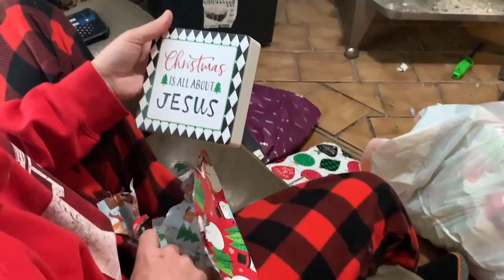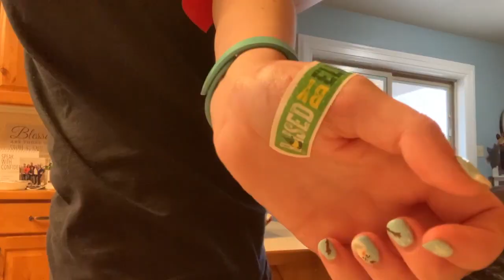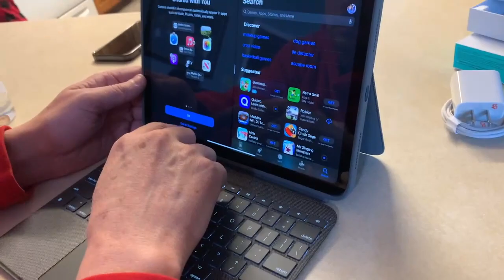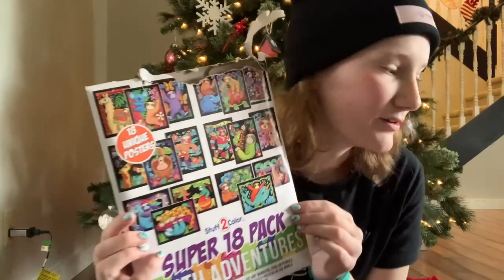Christmas 2022 in ED Recovery Vlog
Recovery is hard at times and please know that it ain't perfect either.

You are all made for more and matter.